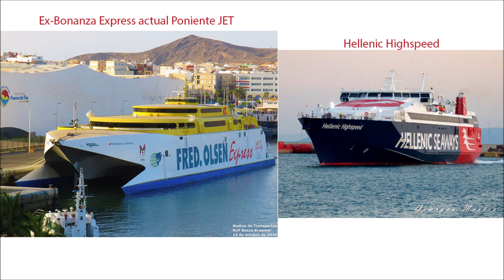Noticias marítimas. Resumen semana 19 25 de junio de 2023